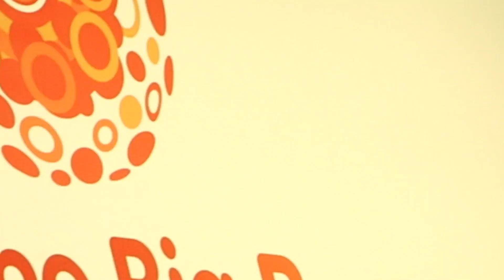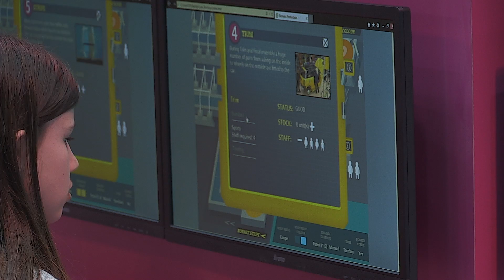The Big Bang Fair - Day 3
Day 3 at The Big Bang Fair saw lots more inspiring, creative engineering and science including The BBC's The Voice Live Lesson featuring Clara Amfo and will.i.am's personal coding teacher.

Free places are still available for Saturday, 14 March.

Adults must be accompanied by children.